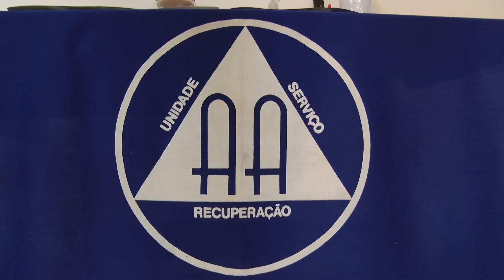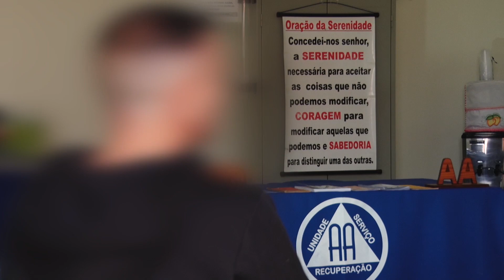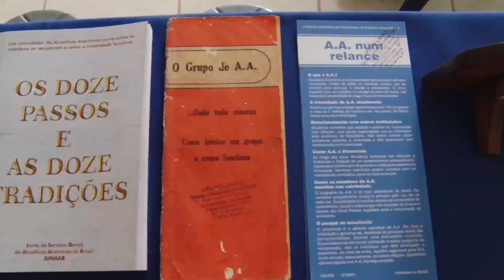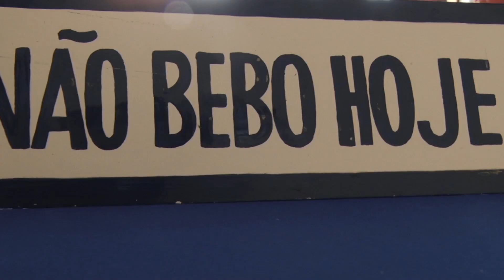Alcoólicos Anônimos: Membros falam sobre a luta pela sobriedade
Com caráter voluntário, irmandade reúne pessoas que estão em busca da recuperação na batalha contra o alcoolismo.